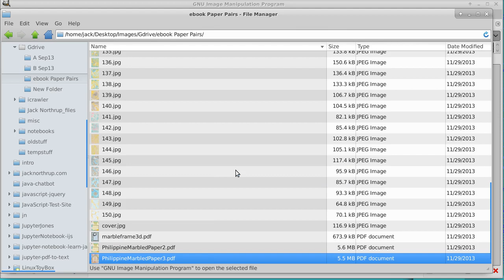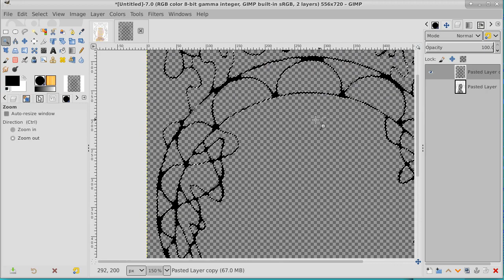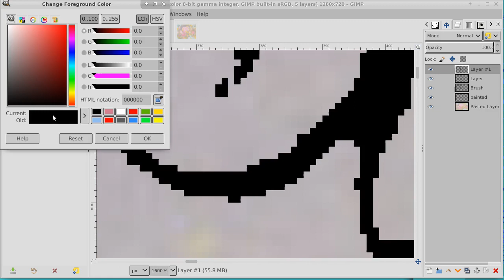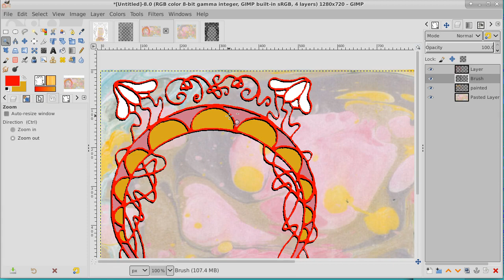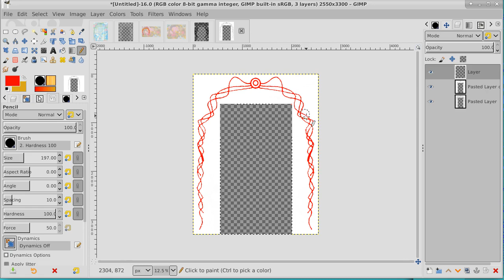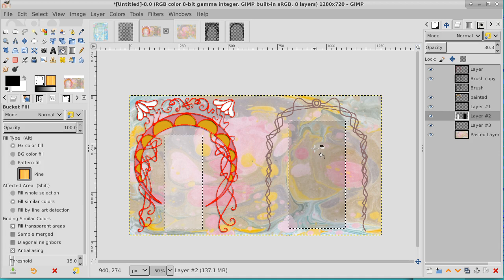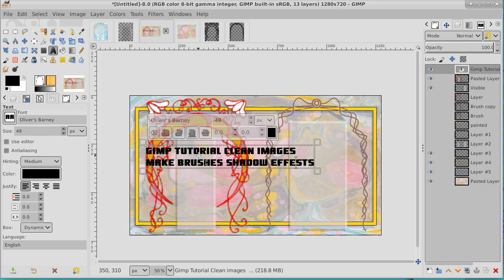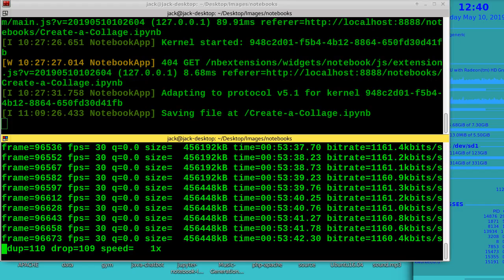Gimp Tutorial Clean Images Make Brushes Shadow Effects (playing with graphics)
in this Gimp Tutorial we will clean some black areas in images to make brushes for Gimp. We will also use shadow effects to create a 3D appearance after we use the newly created brushes.
Much of the code used in and to create these videos is available on my website and in GitHub. Both are linked in the header image.
Although this channel is called MyLinuxToyBox many topics will also appropriate for  Windows users. If you want to learn about computers it would be well worth the subscription. I will be posting videos about computer languages, computer graphics, video and audio creation and editing. How to create bots, use VPS services, docker and GitHub are just a few topics I will cover in the future. I am excited and only posted my first video today ( this is it ) ha ha ha  My format will be simple, a sample video, followed up with a complete explanation as to how it was done. Ask a question I will try to answer.